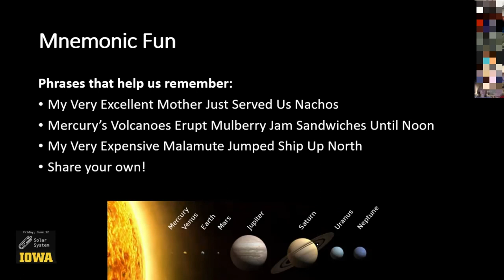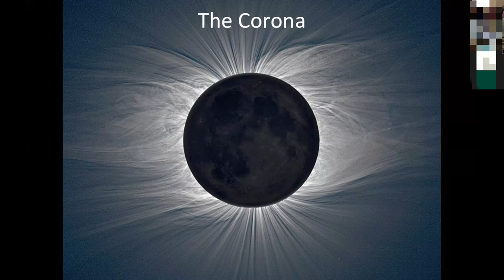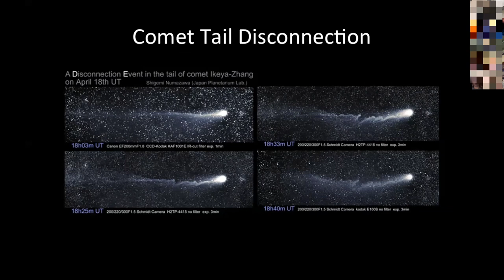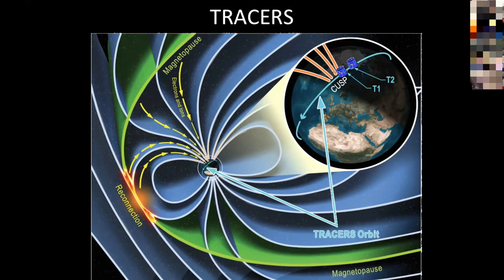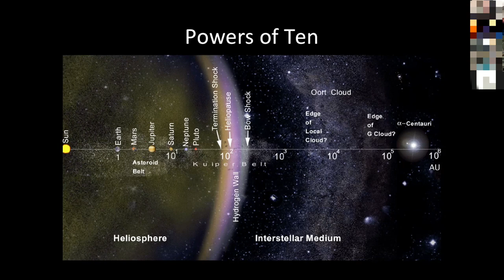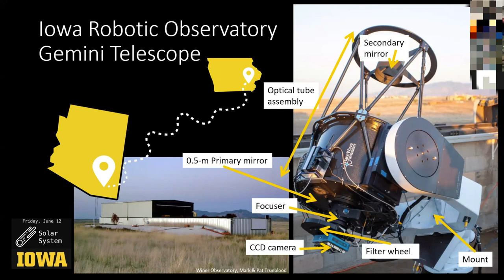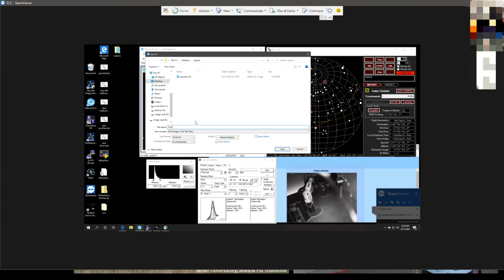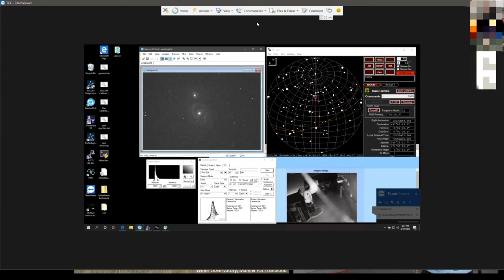Solar System: June 2020 Virtual Public Astronomy & Observing Nights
The University of Iowa Physics & Astronomy Department’s Hawk-Eyes in Space outreach program invites you for our June 2020 Virtual Public Astronomy & Observing Nights featuring astronomy talks and night sky observations on the Iowa Robotic Observatory (Sonoita, Arizona) telescope. This particular online event was held on Friday, June 12 from 9-10:30PM CDT, focused on our Solar System, and included a research talk from University of Iowa Professor Jasper Halekas. Due to technical difficulties, the first 20 minutes of this program are missing from the recording.

Like and follow the University of Iowa Department of Physics & Astronomy's Van Allen Observatories on facebook!